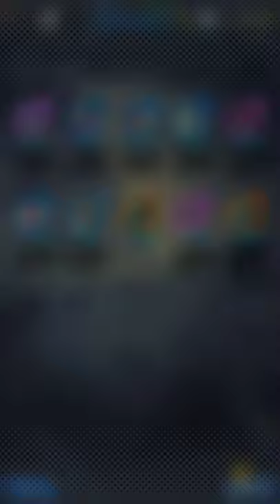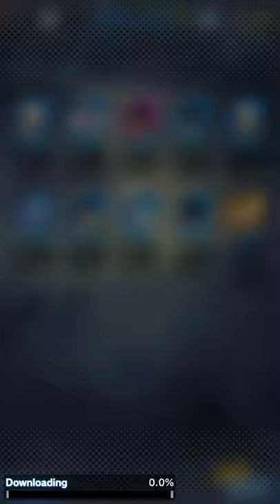3000 Crystal Summons - Legends Movies Saga Vol 2 - Legendary Gogeta - Dragon Ball Legends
I use kinemaster​and videoshow to edit my videos. You can get these apps from Google playstore very easily.